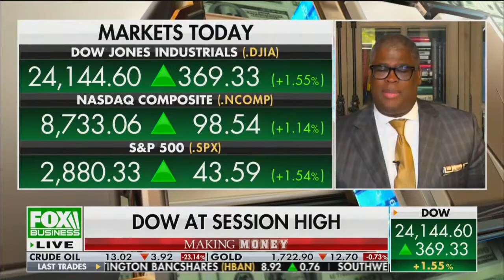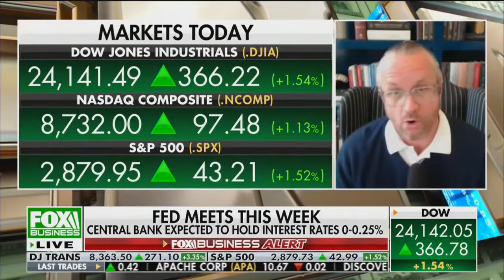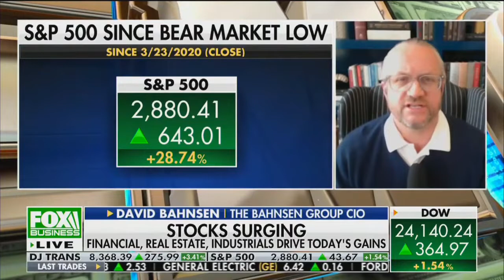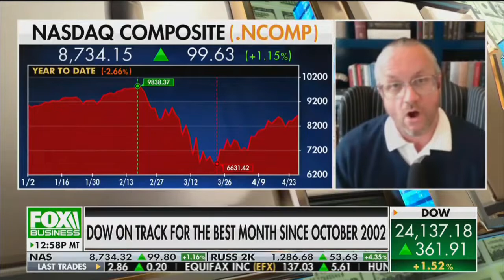David L. Bahnsen on Fox Business Charles Payne - The Fed and Energy Sector